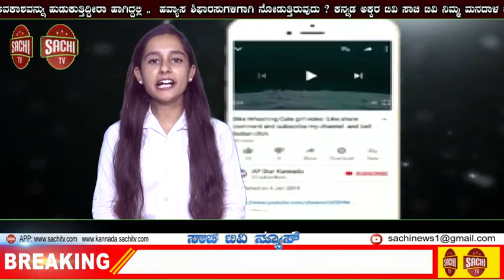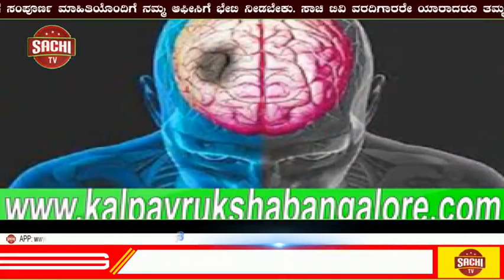ಸಂಬಳಕ್ಕೆ ಹಾಜರು ಕೆಲಸಕ್ಕೆ ಗೈರು, ಕೃಷಿ ಮಾರುಕಟ್ಟೆ ಕಛೇರಿ ನಿರ್ಜನ ಬಣಬಣ!! |sachi tv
ಸಂಬಳಕ್ಕೆ ಹಾಜರು ಕೆಲಸಕ್ಕೆ ಗೈರು, ಕೃಷಿ
ಮಾರುಕಟ್ಟೆ ಕಛೇರಿ ನಿರ್ಜನ ಬಣಬಣ
ವರದಿ. ಸುರೇಶ್ ಮಂಡಕ್ಕಿ
ಹರಪನಹಳ್ಳಿ : ತಾಲ್ಲೂಕಿನ ಕೃಷಿ ಉತ್ಪನ್ನ ಮಾರುಕಟ್ಟೆ ಸಮಿತಿಯ ಕಛೇರಿಯಲ್ಲಿ
ಸರ್ಕಾರ ಖಾಯಂ ಗೊಳಿಸಿದ ಸಿಬ್ಬಂದಿಗಳು ಒಬ್ಬರೂ ಇಲ್ಲದೆ ಕೆಲಸದ ಅವಧಿಯಲ್ಲಿ ಕಛೇರಿ
ಬಣಗುಡುತ್ತಿದ್ದ ಪ್ರಸಂಗ ಮಂಗಳವಾರ ಬೆಳಕಿಗೆ ಬಂದಿದೆ.
ಪಟ್ಟಣದ ಕೊಟ್ಟೂರು ರಸ್ತೆಗೆ ಹೊಂದಿಕೊಂಡಿರುವ ಕೃಷಿ ಉತ್ಪನ್ನ
ಮಾರುಕಟ್ಟೆಯು 1997 ರಲ್ಲಿ ಉಪಮಾರುಕಟ್ಟೆ ದರ್ಜೆಯಿಂದ ತಾಲೂಕು ಕೃಷಿ
ಉತ್ಪನ್ನ ಮಾರುಕಟ್ಟೆಯಾಗಿ ಪರಿವರ್ತನೆ ಗೊಂಡು ಈ ಮಾರುಕಟ್ಟೆಯ
ಸಮಿತಿಯು 13 ಜನ ಚುನಾಯಿತ, ಹಾಗೂ 3 ಜನ ನಾಮ ನಿರ್ಧೇಶÀನಗೊಂಡ ಒಟ್ಟು 16
ಜನ ನಿರ್ದೇಕರನ್ನು ಒಳಗೊಂಡ ಬೃಹತ್ ಕೃಷಿಉತ್ಪನ್ನ ಮಾರುಕಟ್ಟೆಯಾಗಿ
ಕಾರ್ಯನಿರ್ವಹಿಸುತ್ತ ಬಂದಿದೆ. ಇಲ್ಲಿ ಕೇವಲ 3 ಜನ ಸರಕಾರದಿಂದ ನೇಮಕಗೊಂಡ
ಸಿಬ್ಬಂದಿಯನ್ನು ಹೊಂದಿರುತ್ತದೆ. ಇದರ ಪೈಕಿ ಸರ್ಕಾರದÀ ನಿಯಮಗಳ ಪ್ರಕಾರ
ಶೇಕಡ 50ರಷ್ಟು ಸಿಬ್ಬಂದಿಯು ಕಛೇರಿಯಲ್ಲಿ ಹಾಜರಿರುವುದು ಖಡ್ಡಾಯವಾಗಿರುತ್ತದೆ.
ಅಂದರೆ ಒಂದೇ ದಿನ ಮೂರು ಸಿಬ್ಬಂದಿಯ ಪೈಕಿ ಒಬ್ಬ ನೌಕರರಿಗೆ ಮಾತ್ರ ರಜೆ
ತೆಗೆದುಕೊಳ್ಳಲು ಅವಕಾಶವಿರುತ್ತದೆ. ಇನ್ನೂ ಉಳಿದ ಇಬ್ಬರು ಕಛೇರಿಯಲ್ಲಿ
ಕರ್ತವ್ಯಕ್ಕೆ ಹಾಜರಾಗಿರಬೇಕಾಗುತ್ತದೆ. ಈ ನಿಯಮಗಳನ್ನು ಗಾಳಿಗೆ ತೂರಿ ಒಬ್ಬ
ಸಿಬ್ಬಂದಿಯೂ ಕರ್ತವ್ಯಕ್ಕೆ ಹಾಜರಾಗದೆ ಗೈರು ಹಾಜರಾಗಿ ಬೇಜವಾಬ್ದಾರಿತನವನ್ನು
ಮೆರೆದಿದ್ದಾರೆ. ಉಳಿದ ಸಿಬ್ಬಂದಿಯು ಹೊರಗುತ್ತಿಗೆ ಅಧಾರದ ಮೇಲೆ
ಕಾರ್ಯನಿರ್ವಯಿಸುತ್ತಿದ್ದಾg.É ಇವರ ಪೈಕಿ ಕಾವಲುಗಾರ ಹುದ್ದೆಗೆ ನೇಮಕಗೊಂಡ
ಪಕ್ಕೀರಪ್ಪ ಎಂಬ ವ್ಯಕ್ತಿ ಮಾತ್ರ ಹಾಜರಿದ್ದು, ಸಮಸ್ಯೆಯನ್ನು ಹೊತ್ತು ಬಂದ ರೈತರಿಗೆ
ಸರಿಯಾದ ಮಹಿತಿ ನೀಡ ಬಲ್ಲನೆ ಎಂಬುದು ಸಾರ್ವಜನಿಕರ ಪ್ರಶ್ನೆಯಾಗಿದೆ.
ವರದಿಗಾರನಾಗಿ ರೈತರ ದೂರಿನನ್ವಯ ಮಾಹಿತಿ ಕೇಳಲು ಹೋದ ಸಂದರ್ಭದಲ್ಲಿ
ಕಛೇರಿಯ ಕುರ್ಚಿಗಳು ಖಾಲಿ ಇರುವುದನ್ನು ಕಂಡು ಸಿಬ್ಬಂದಿಗಳಿಲ್ಲದ
ಕಛೇರಿಯನ್ನು ನೋಡಿ ಸಿಬ್ಬಂದಿಗಳ ಬಗ್ಗೆ ವಿಚಾರಿಸಿದಾಗ ಕಾವಲುಗಾರನು
ಕಾರ್ಯದರ್ಶಿಯವರ ದೂರವಾಣಿ ಸಂಖ್ಯೆಯನ್ನು ನೀಡಿದನು. ತಕ್ಷಣವೇÀ
ಕಾರ್ಯದರ್ಶಿಯವರನ್ನು ದೂರವಾಣಿ ಮೂಲಕ ಸಂಪರ್ಕಿಸಿದಾಗ ನಾನು ವೈಯಕ್ತಿಕ
ಕೆಲಸ ನಿಮಿತ್ತವಾಗಿ ರಜೆ ಹಾಕಿರುತ್ತೇನೆ, ಉಳಿದ ಸಿಬ್ಬಂದಿಯು ಅವರವರ ಕೆಲಸ ನಿಮಿತ್ತ
ಕರ್ತವ್ಯಕ್ಕೆ ಹಾಜರಾಗಿರುವುದಿಲ್ಲ. ನೀವು ಮೊದಲೇ ಬರುವುದಾಗಿ ತಿಳಿಸಿದ್ದರೆ ನಾನೇ
ಬರುತ್ತಿದ್ದೆ ಎಂಬ ಉಡಾಫೆ ಉತ್ತರ ನೀಡಿ ನಯವಾಗಿ ಜಾರಿಕೊಂಡ ಕಾರ್ಯದರ್ಶಿ ಎ ಜಿ ವೀರಣ್ಣ.
ಈಗಾದರೆ ರೈತರ ಪಾಡೇನು? ಇವರಿಗೆ ಸರಕಾರ ಸಂಭಾವನೆ ನೀಡುತ್ತಿರುವುದು
ಜನರ ಆಹಾವಾಲುಗಳನ್ನು ಬಗೆಹರಿಸಲೋ ಅಥವಾ ರಜೆಹಾಕಿ ಮಜಾಮಾಡಲೋ
ಎಂಬುದನ್ನು ಸಂಬಂಧ ಪಟ್ಟ ಮೇಲಾಧಿಕಾರಿಗಳು ಸ್ಪಷ್ಟಪಡಿಸಬೇಕಾಗಿದೆ.
ಈ ವೇಳೆ ಕೃಷಿ ಉತ್ಪನ್ನ ಮಾರುಕಟ್ಟೆ ಸಮಿತಿಯ ಮಾಜಿ ಅಧ್ಯಕ್ಷ ಡಿ ಜಂಬಣ್ಣ ಚಿಗಟೇರಿ
ಮಾತನಾಡಿ ಸರಕಾರದ ನಿಯಾಮವಳಿ ಪ್ರಕಾರ 3 ಸಿಬ್ಬಂದಿಗಳÀ ಪೈಕಿ 2
ಸಿಬ್ಬಂದಿಗಳಾದರು ಹಾಜರಿರಬೇಕು. ನಾನು ಒಬ್ಬ ಸದಸ್ಯನಾಗಿ ರೈತರು ತಂದ
ಅಹಾವಾಲುಗಳನ್ನು ಹೇಳಲು ಬಂದರೆ ಕಛೇರಿಯಲ್ಲಿ ಖಾಲಿ ಕುರ್ಚಿಗಳನ್ನು ಕಂಡು
ದಿಗ್‍ಭ್ರಮೆಗೊಂಡೆ. ಪದೆ ಪದೆ ಈ ರೀತಿ ಆಗುತ್ತಿರುವುದನ್ನು ಅಧ್ಯಕ್ಷರ